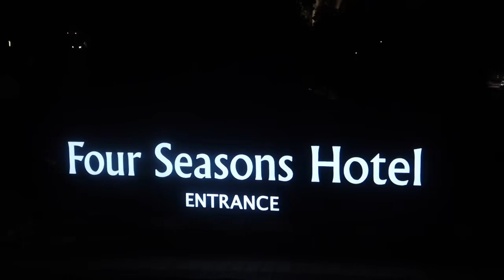Jane Badler chats to Totallyevelyn for the first time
In this Video I am talking to the beautiful Jane Badler who invited me to join her for lunch at the Four Seasons Beverly Hills.

I am asking her lots of lifestyle questions along with her acting career.

Jane an American and Australian actress is best know for the V series where she played Diana in 1983 and subsequent series in 2009

Starred  in various films including Mission impossible and so much more.

Check her IMDB with extensive list of creative work over the years and most up to date:

Check her  YouTube video where she sings beautifully

 “I Own the Sky”

This is about Empowerment to women.

 She does this so eloquently with so much sex appeal and passion.

it’s hard to believe this is a 65 year old woman ?

What an amazing inspirational lady who I could have chatted with all day.

She gives away some secrets of how she looks young in between all the questions I fired at her.

I hope you enjoy this as much as I did making it.

If you like this type of video please let me know . I am trying to decide what you get the most value from.

Totallyevelyn is about hearing and sharing people’s stories.

I’d love to think I’m making a difference to your lives by taking you on my journey with me and getting the answers I seek most.

That way I can share the goss !! Ha ha .

Also do join me on

It’s fun and I’m face book Live Wednesdays  8pm U.K. time.

I appreciate your comments massively. ❤️